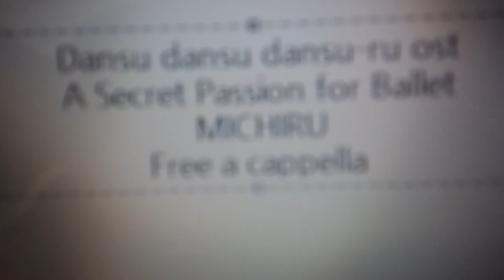ダンス・ダンス・ダンスール OST - 秘めるバレエへの想い - 未知瑠 Free a cappella フリーアカペラ